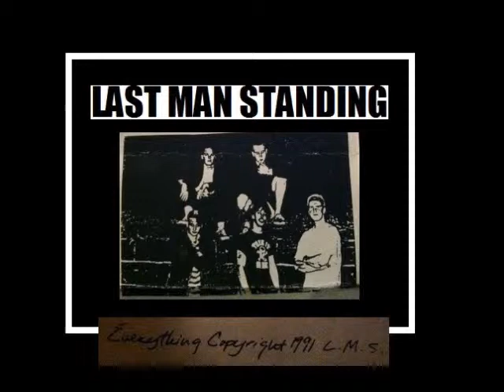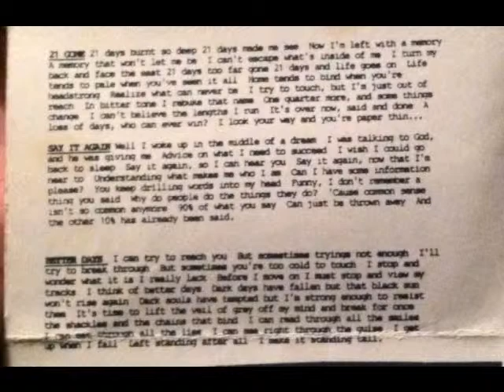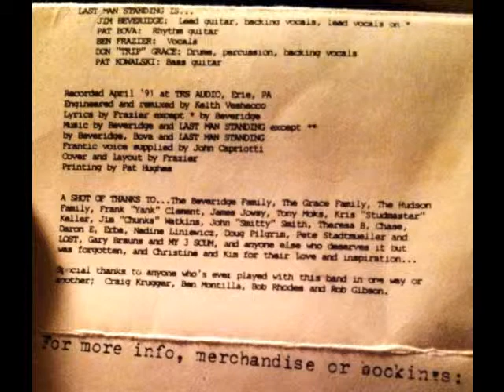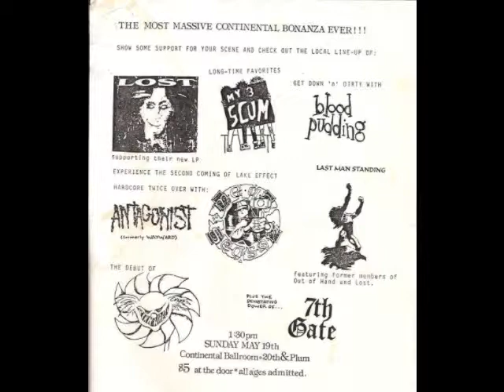Last Man Standing Say It Again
Song: Say It Again
Album: Last Man Standing
From Erie, PA
1991